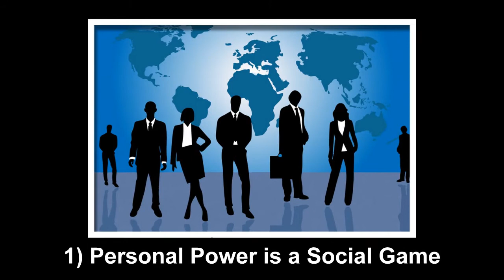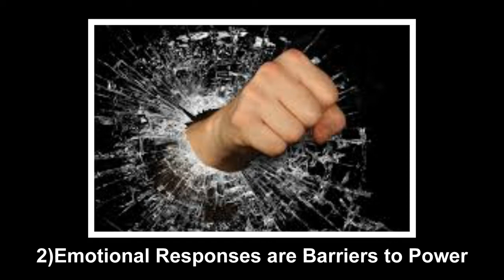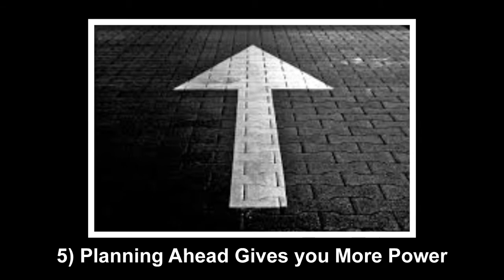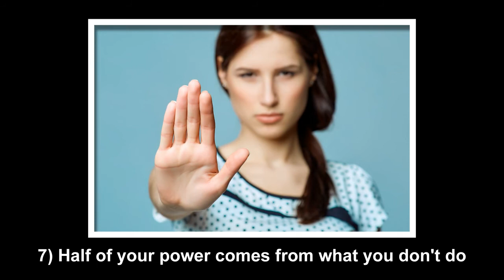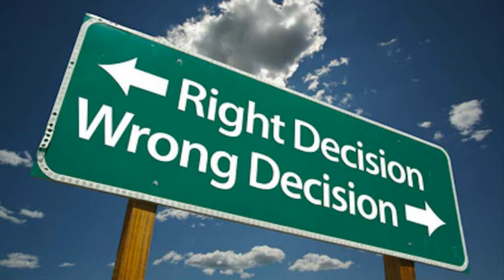7 Laws of Personal Power - Taking Back the Power You Deserve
7 Laws of Personal Power - We humans tend to be miserable when we are helpless. And feeling helpless is just another way acknowledging that we have little or no personal power.
Too many of us live by the great paradox of our society. We want to follow all the strict rules of humanity and be fair and courteous to everyone around us. Yet when we do, we usually get stream rolled by others who are not foolish enough to play by those rules.
We do this is because we associate personal power with evil people who are devious and cunning – so we end up giving away our personal power at every opportunity because we don’t want others to view us this way. So we keep doing without and we keep living life without our needs ever being met - Just hoping that somehow fate will swoop into our lives and even up the scales. When was the last time this happened to you?
The fact is that each and every one of us has a God given right to claim our personal power. The only problem is that very few of us have ever learned how to do it.